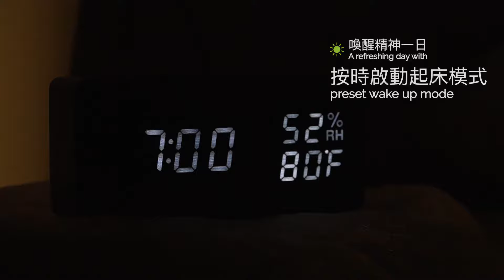【LINKO項目分享】維港星岸獨立屋智能家居｜Control4智能系統 【LINKO Project】Control4 Smart Home at Stars by the Harbour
Linko Smart X Concise Interior Design－攜手打造的維港星岸智能家居，智能系統連接全屋燈光、窗簾、冷氣及影音系統，再加入不同生活化模式及貼心功能，打造出全面及有溫度的智能家居。

創建屬於你自己的智能家居方案
提供免費智能家居諮詢方案

Lighitng Control
Curtain Control
Voice Control, Siri
Air Con Control
LINKO Project
LINKO Home